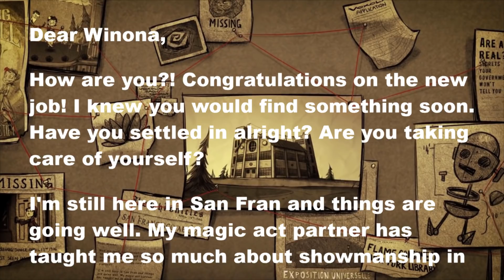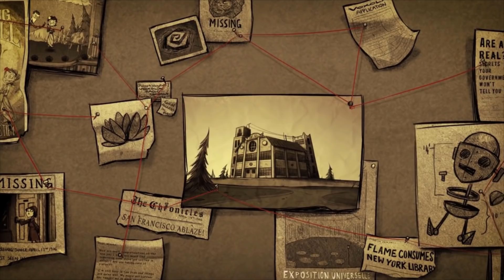WINONA LORE - Don't Starve Together [First Impressions]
Winona's rework is upon us and with it we received an outstanding animatic brimming with lore to speculate on! There are lots of goodies to discuss and plenty to theorize about! So what's your thoughts on it? Make sure to discuss down below!